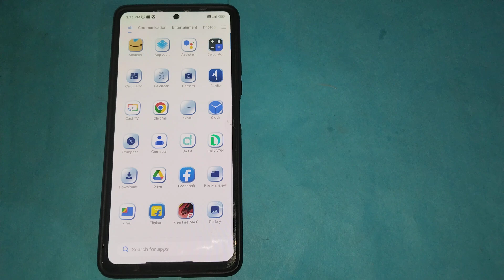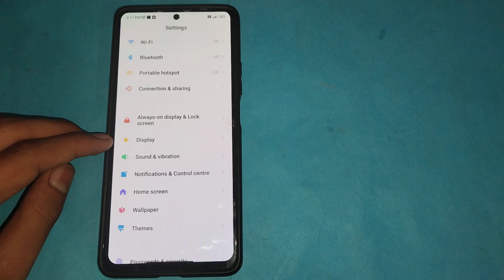How to on Automatic brightness in Poco X5 5g, Automatic brightness ko kaise on kar sakte hai kya